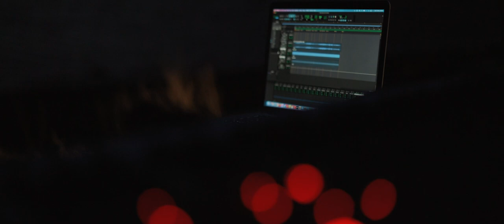Chasing Grace - Dance Into Memory (Live Performance from Helnæs)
Dance Into Memory - Live Performance from Helnæs - Denmark

Lyrics - Stefan Mørk & Michael Lund

Location:
“Helnæs is a region of South West Fyn between Lillebælt and Helnæs Bay. Many consider the narrow sandy peninsular that leads from Agernæs to Helnæs a manmade damn. The name Helnæs derives from “det hellige næs” (the sacred cape), relating to ancient religious rituals that date back to the stone age. Maybe the passage was regarded as a sacred connection to a cape where sacrifices took place and where the Gods reciprocated with an abundance of muscles and other goodies. In the film “Fri os fra det onde” instructor Ole Bornedal lets all hell break loose over the damn. Langøre is full of stories while avocets and skylarks sing and lapwings screech among sandpipers and oystercatchers”.
Danish:
“Helnæs er en halvø på Sydvestfyn, der skiller Lillebælt og Helnæs Bugt. Mange opfatter den smalle tange, der fører fra Agernæs til Helnæs som en menneskeskabt dæmning. Men Langøre er et stenrev skabt af naturen. Navnet Helnæs kommer af ”det hellige næs”, som fortæller om fortids religiøse ritualer og halvøen har da også været beboet siden stenalderen. Måske blev passagen set som en hellig forbindelse til et næs, hvor ofringer til guderne foregik, og hvor guderne takkede med bugnende mængder af muslinger og andet godt. I filmen ”Fri os fra det onde” lader Ole Bornedal et Helvede af ondskab bryde løs på dæmningen. Langøre fører til mange fortællinger, mens klyder snadrer, lærkerne slår triller og viber skriger om kap med ryler og strandskader.”
Words by: Johs. Nørregaard Frandsen, Professor Emeritus.

CHASING GRACE:
Michael Lund
Lars Andresen
Morten Lundsgaard
Johannes Gissel

Produced by Johannes Gissel

Directed by Jesper Van & Johannes Gissel
DOP, A Camera & Drone: Jesper Van
Editing & Colorgrading - Jesper Van
B Camera & Drone - Jesper Edvardsen
Recorded - Lars Rahbek Andresen
Mixed & Mastered - Lars Rahbek Andresen at Medley Studios
Sound design - Lars Rahbek Andresen & Johannes Gissel

Electric Bass - Jesper Haugaard

Special thanks:
Jens Sørensen
Jesper Haugaard
Jesper Edvardsen
Jens Vestermark
Gaia Sofia Rahbek Andresen
Louise Frohe
Johs. Nørregaard Frandsen
Marcus Winther-John

This video was shot in the early morning on March 28, 2021